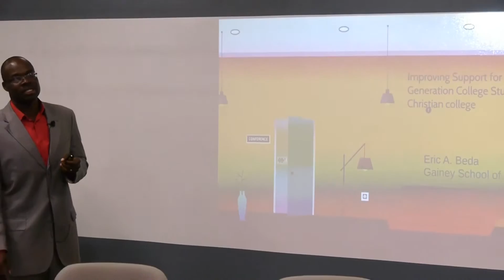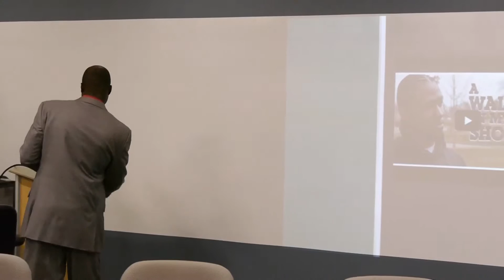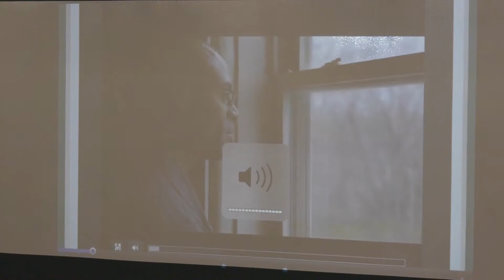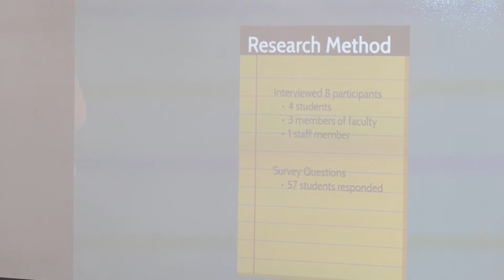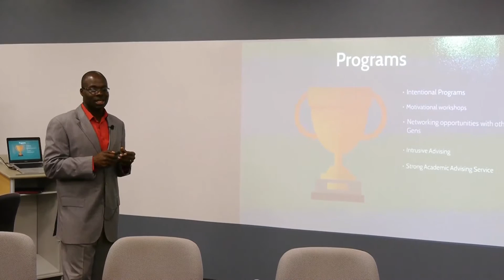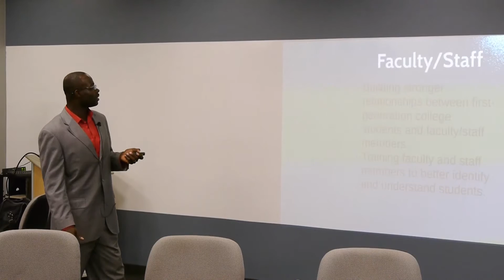Improving support for first-generation college students at a Christian university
Presented by Eric A. Beda

The purpose of this ongoing research is to explore the diverse need of first-generation college students on main campus of Spring Arbor University. Research reveals that first-generation college students face many issues that hinder their growth within academia and the most obvious concern is these students graduate at rates much lower than their counterparts. Moreover, first-generation college students are more likely to dropout during the first semester of their first-year. The benefits of conducting this Living Case Study project in the MBA program will include, but are not limited to: appropriately introducing first-generation college students to the SAU community; creating an effective and timely orientation process for first-generation college students; and building stronger relationships between first-generation college students and faculty/staff members.